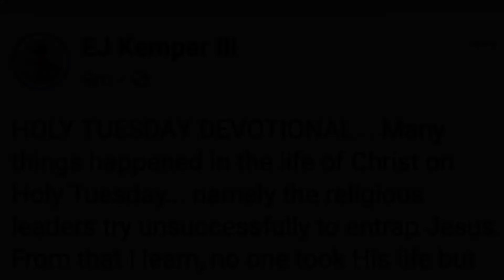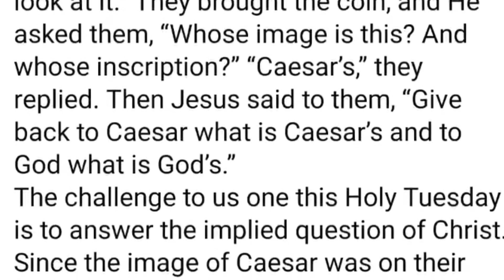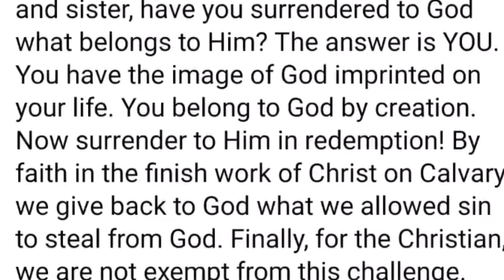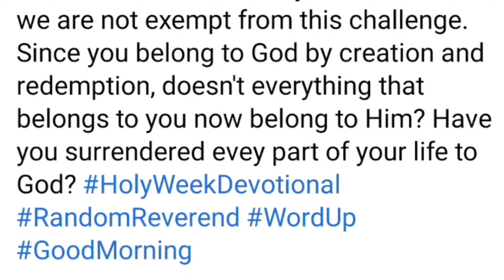Holy Tuesday Devotional